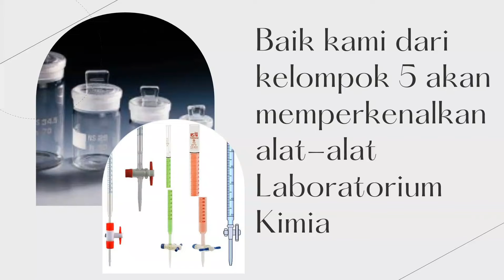Perkenalan alat-alat laboratorium Kimia, kelompok 5 Fakultas Fmipa prodi Farmasi kelas D